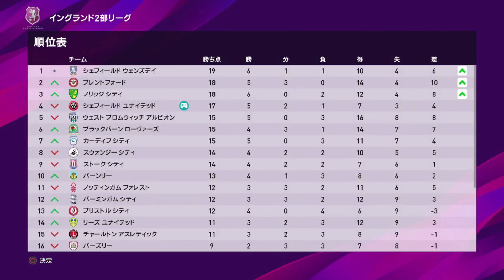【ウイイレ2020】プレミアリーグから始める異世界生活 Part.59【ビカムアレジェンド】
しかしこれはまだ序章に過ぎなかった。